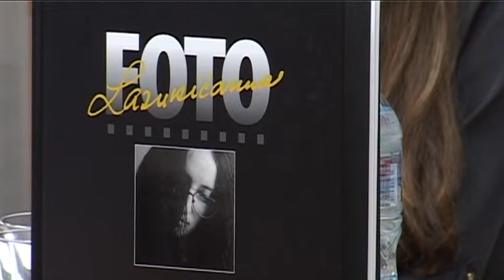Lazukics Anna Fotók című könyvének bemutatója Magyarkanizsán